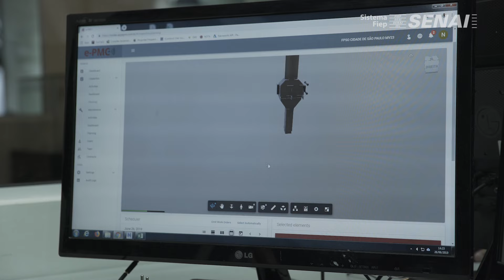Vidya: Sensor de monitoramento de corrosão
A Vidya Tecnologia, startup incubada na Aceleradora Sistema Fiep, desenvolveu, em parceria com o Instituto Senai de Inovação em Eletroquímica, um sensor de monitoramento de corrosão para atmosferas controladas.